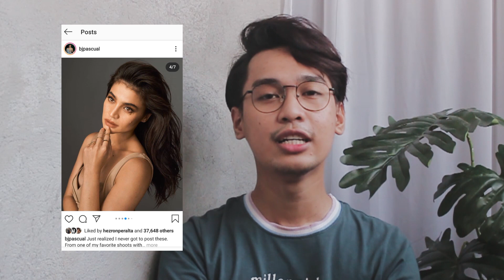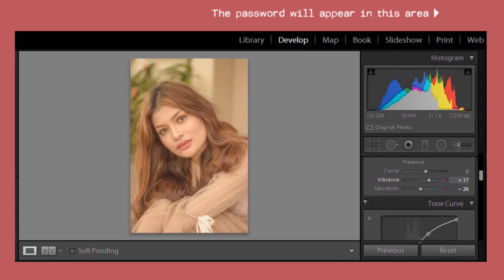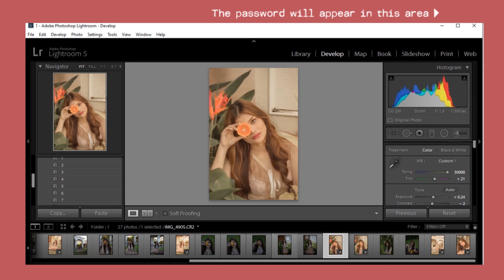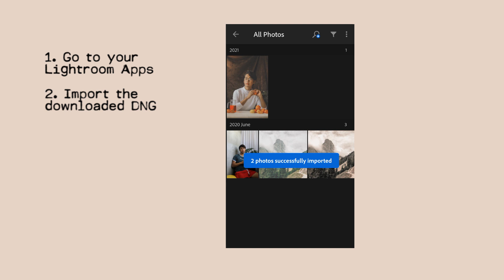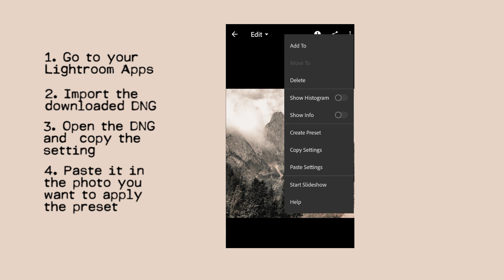Adobe Lightroom Tutorial | Free DNG/Preset | Vlog 3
Happy 100+ Subscribes!!! 🎉🎊🎈
Dahil jan mamimigay ako ng FREE LR PRESETS na favorite ko 🧡🧡🧡Watch this full vlog to know to get password 🧡🧡🧡 DON'T SKIP para lumabas yung password na hihihingin ng link.

• DNG/Preset link is a password protected
• The password will appear at the upper right part of the video.
• It will appear separately two times for example
• The password will not appear if you skip/forward the video

Kindly show gratitude by not spreading the link without my permission.

Spread Love and Support Local